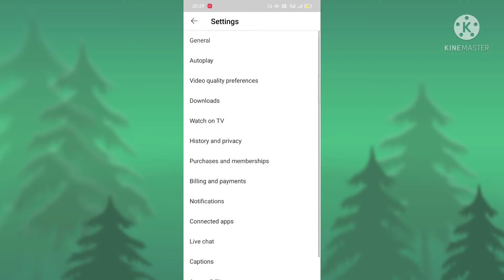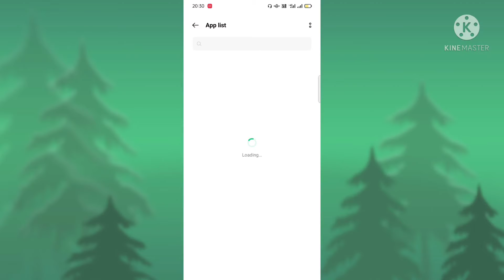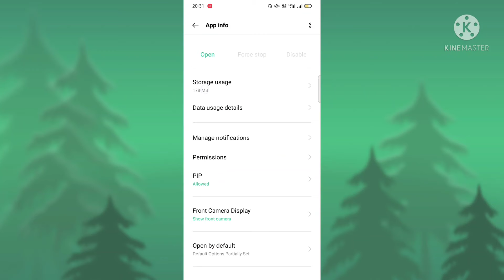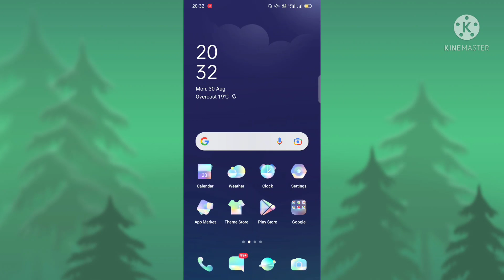HOW TO FIX LOADING YOUTUBE ( BUFFERING ) ⚡ PROBLEM SOLVE ! वीडियो रुक-रुक के चलता है ?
How To LOADING YOUTUBE ( BUFFERING )  PROBLEM ! Powered by Fhirozstudio ! वीडियो रुक-रुक के चलता है

दोस्तों आज की वीडियो हर एक मोबाइल यूजर के लिए इंपॉर्टेंट है क्योंकि दोस्तों हर कोई यू ट्यूब का यूज करता है ⚡⚡

Follow steps 👇👇

 Clear your cache
If your browser's cache is too full, it can cause loading issues while you're watching videos. To get the best experience, start by clearing your cache. 1. Open Chrome on your phone, desktop or tablet

YouTube app
Restart the YouTube app.
Restart your device.
Turn off and on your mobile data connection.
Clear the YouTube app's cache.
Uninstall and reinstall the YouTube app.
Update to the newest available version of the YouTube app.
Update to the newest available version of Android

Thanks 💯